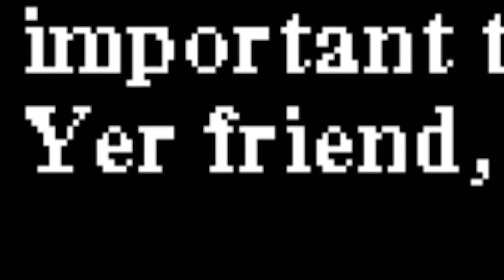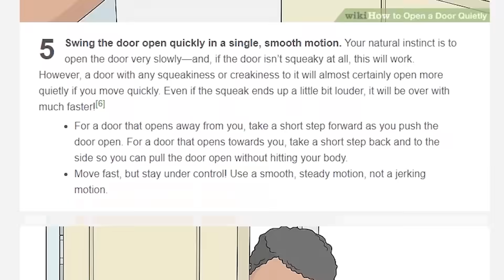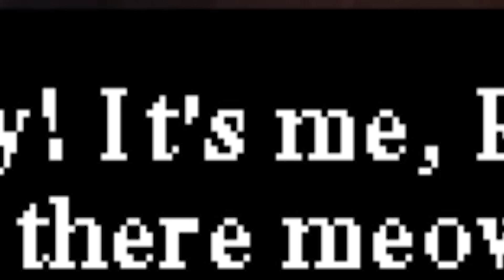PS1 Harry Potter is an amazing fever dream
Editors:
Kippesoep001